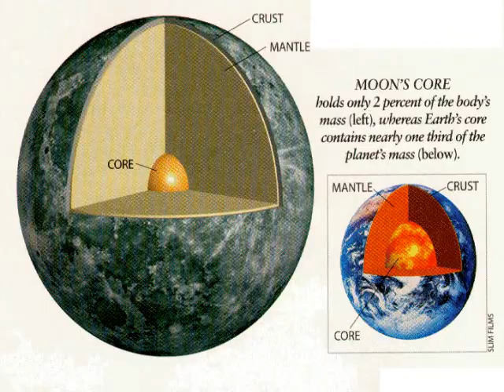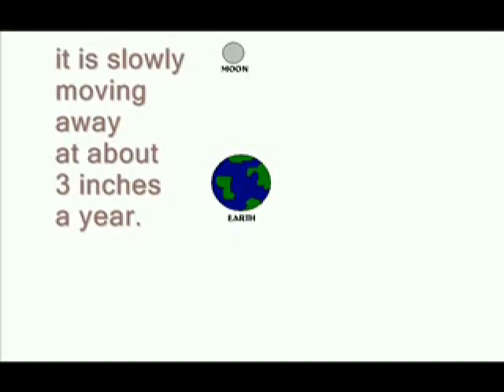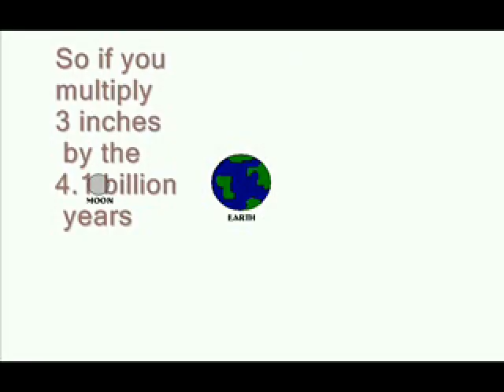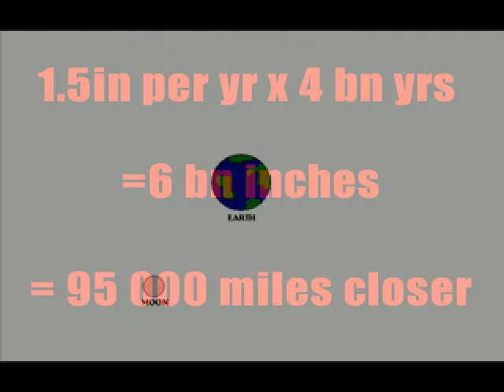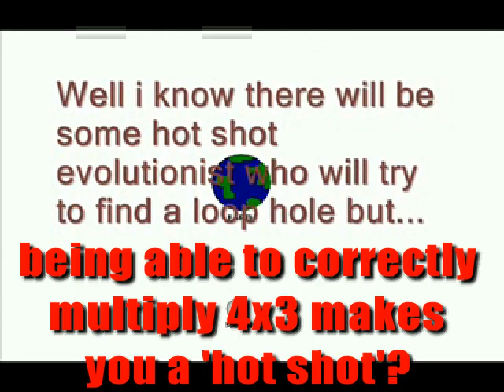Why do people laugh at creationists? (part 20)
Part of a series of videos exposing the funny stupidity of creationists and why they deserve to be laughed at. In each case the creationist statements are shown to be outrageously stupid by even the most rudimentary knowledge of science.

In this episode a creationist animation is taken to task, where they claim 'proof' evolution is a flawed theory.  It turns out to be comically poorly thought through, even for creationist 'proofs'.  They claim the moon is receding 3in per yr, twice as fast as it currently is, they then assume this recession for 4bn yrs and get the moon should have receding 1200 bn inches.  Yup they multiply 4x3 and get 1200.
Now these are actually fairly wide error bars, and this is explored in a humorous fashion in what else creationists could 'prove' with their factor of 200 error.